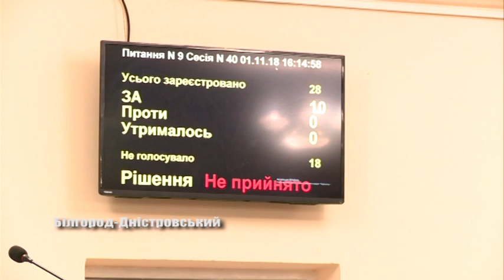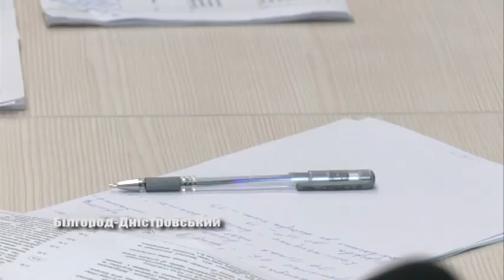Кадрова політика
На пленарному засіданні 40 - ї сесії Білгород-Дністровської міської ради депутати розглядали і кадрові питання. Серед яких, поновлення на посадах, за рішенням суду, Ольги Ципуленко та Вадима Кесарчука, а також обрання нового заступника мера